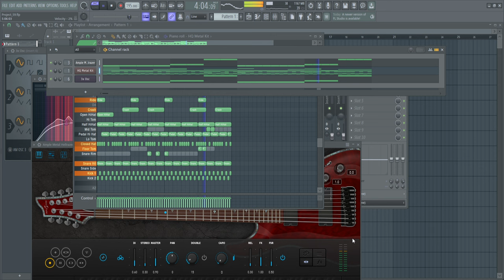tried new struff